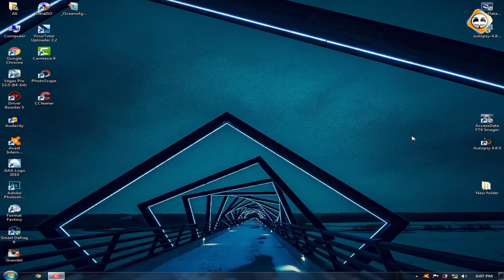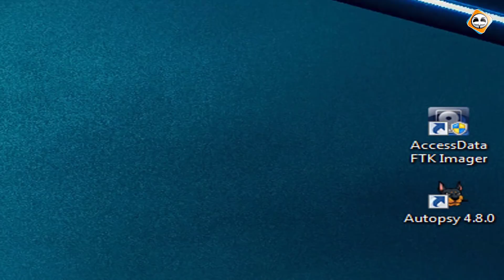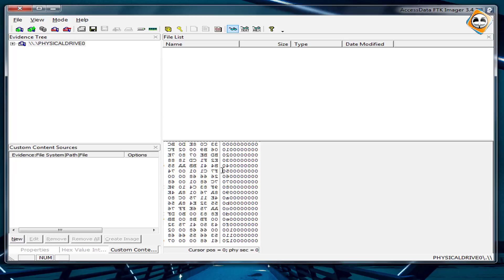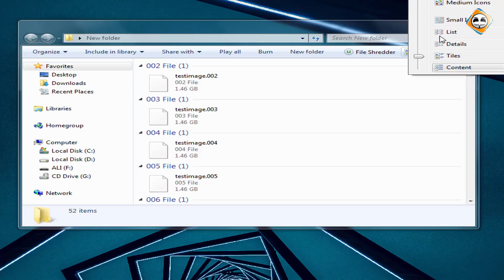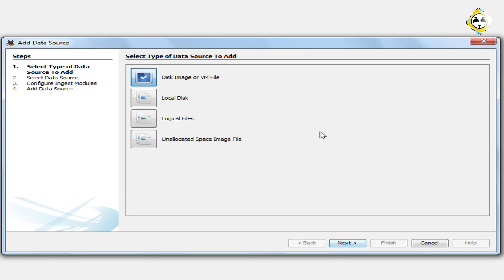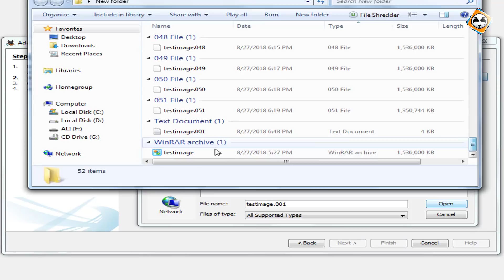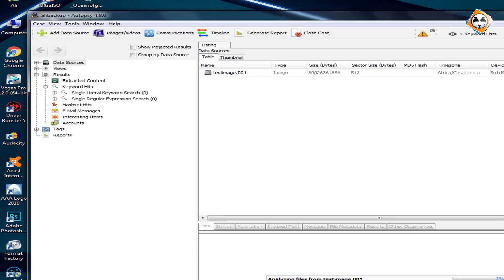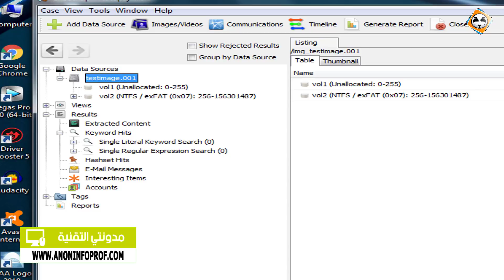هكذا تسترجع الشرطة العلمية جميع الملفات المحذوفة من القرص الصلب أو يوإسبي